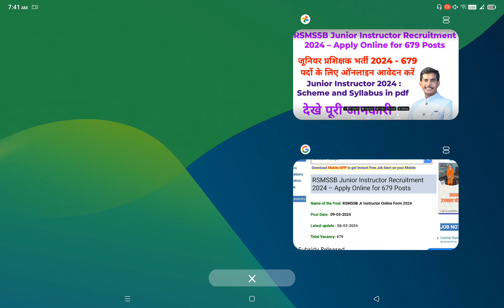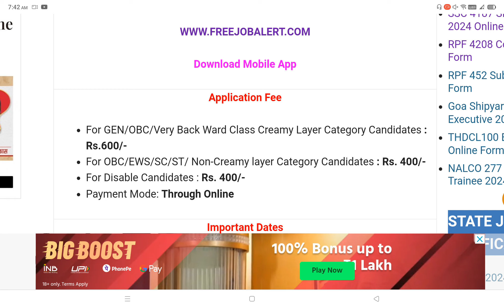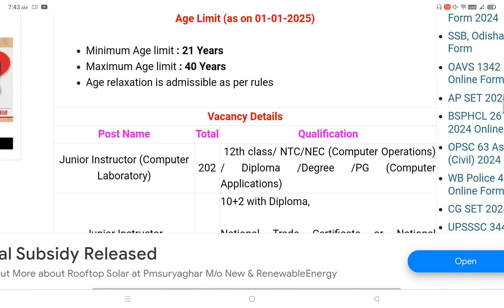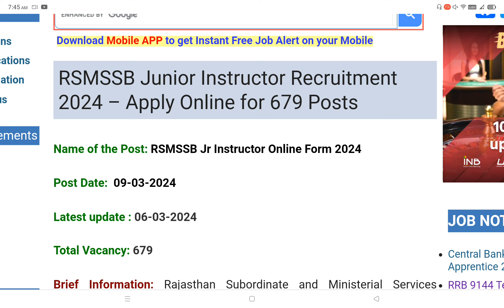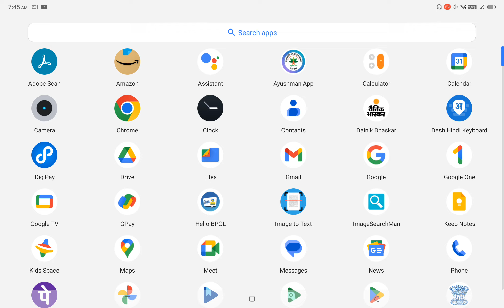जूनियर प्रशिक्षक भर्ती 2024 679 पदों के लिए ऑनलाइन आवेदन करें RSMSSB Junior Instructor Recruitment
जूनियर इंस्ट्रक्टर (विभिन्न ट्रेड) परीक्षा-2024: योजना और पाठ्यक्रम
Rajasthan Junior Instructor Recruitment 2024 | RSSB Junior Instructor Vacancy 2024
Syllabus_ArchiveJunior Instructor
Syllabus_Archive
Junior_Instructor(Various Trades)Exam-2024 : Scheme and Syllabus
Hostel Superintendent Grade-II(SJED)-2024 : Scheme and Syllabus for the Examination